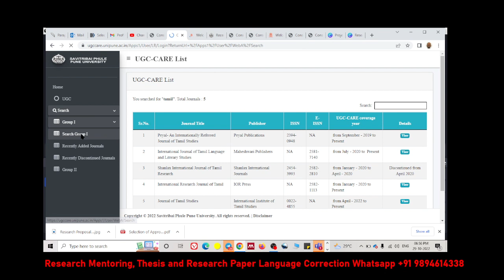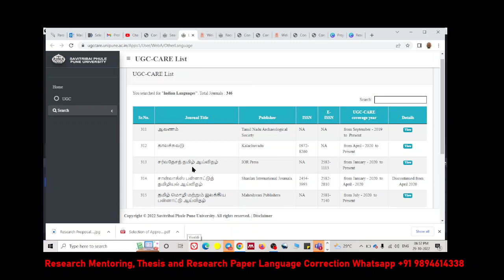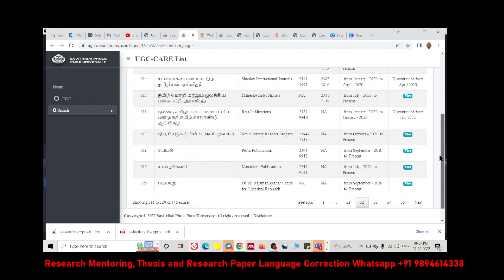UGC Care list Tamil Journals